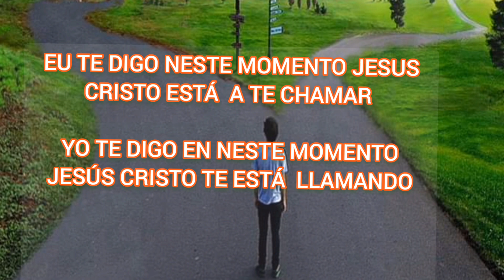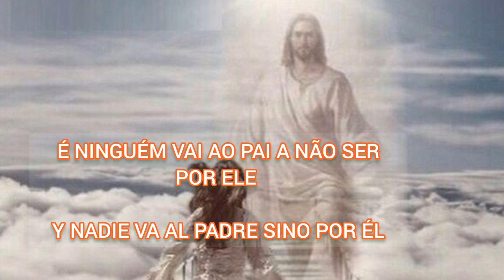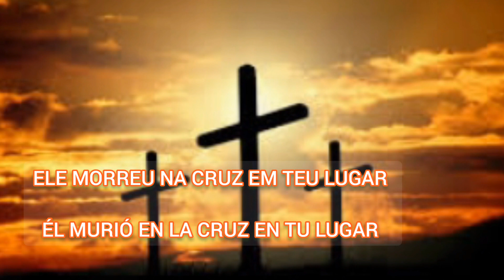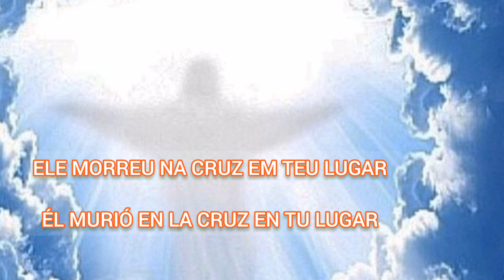JESUS É O CAMINHO - JESÚS ES EL CAMINO Edileide de Paiva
Jesus é o caminho este hino é minha composição a Deus toda gloria e este hino faz parte  do meu primeiro CD que seja de Benção para a vida de todos vocês gente linda Deus abençoe a todos grandemente Obrigada a todos pelo carinho ❣ Sejam todos bem vindos❣

Jesús es el camino este himno es mi composición a Dios toda la gloria y este himno es parte de mi primer CD que sea de bendición para la vida de todos ustedes gente linda Dios los bendiga grandemente a todos Gracias a todos por el cariño ❣ Bienvenidos a todos ❣

Olha tu que vives a pensar, que caminho certo nesta vida devo andar, eu te digo neste momento Jesus Cristo está a te chamar.

Ele é o caminho a verdade e a vida e ninguém vai ao pai a não ser por ele, ele morreu na cruz em teu lugar, para hoje a salvação te mostrar.

Se tu queres a paz em teu coração Jesus Cristo te dá, ele garante o perdão, ele é o principe da paz e gozo na tua alma terás.

Mirate que vives pensando qué camino correcto en esta vida debo caminar, yo te digo en este momento Jesucristo está llamando.

Él es el camino la verdad y la vida y nadie va al padre sino por él, él murió en la cruz en tu lugar, para hoy la salvación mostrarte.

Si quieres la paz  en tu corazón Jesucristo te la da, él garantiza el perdón, él es el príncipe de la paz y gozo en tu alma tendrás